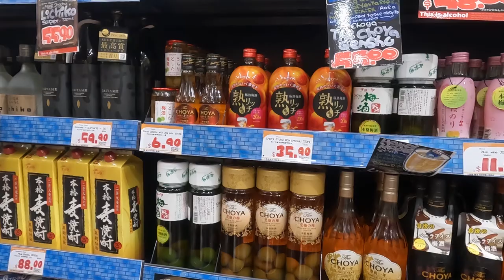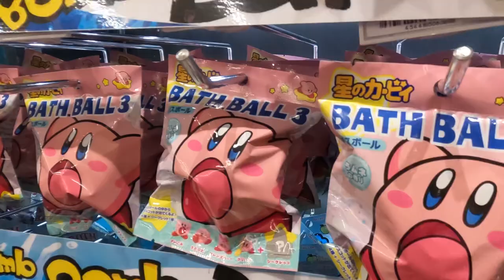SINGAPORE’S NEWEST STORE OPENING DAY 2023:NEWEST DON DON DONKI STORE AT PAYA LEBAR QUARTER MALL 2023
NEWLY OPENED DON DON DONKI STORE AT PAYA LEBAR QUARTER MALL SINGAPORE FULL TOUR 2023|DON DON DONKI SINGAPORE |